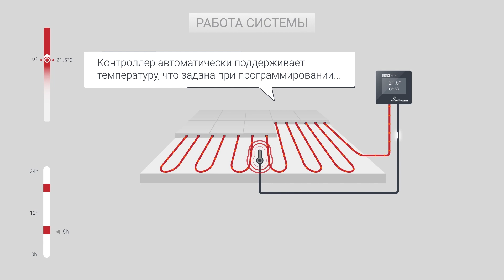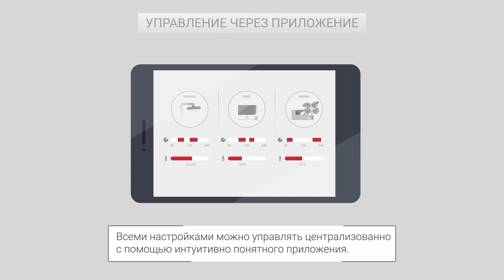Теплый пол | Как это работает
Электрические энергоэффективные системы обогрева пола nVent RAYCHEM обеспечивают комфорт, не требующий обслуживания. Мы предлагаем системы, подходящие для различных напольных покрытий, и термостаты WiFi, интегрируемые с устройствами "умного дома".